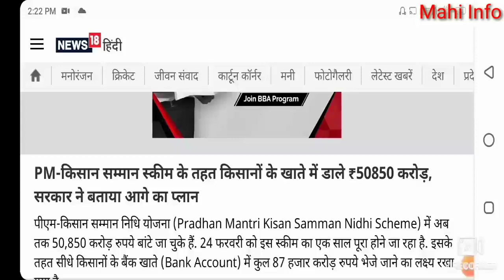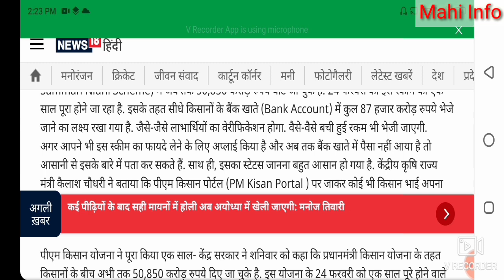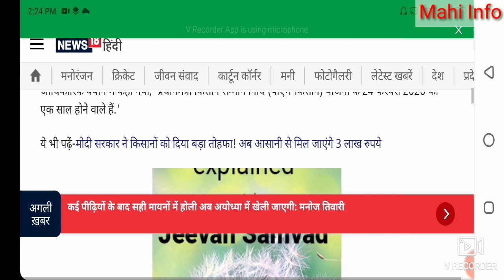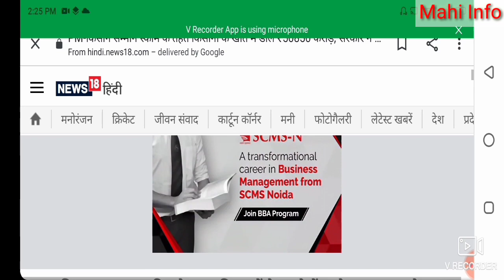किसानों के लिए अच्छी खबर , pm kisan samman nidhi yojna ,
किसानों के लिए अच्छी खबर , pm kisan samman nidhi yojna , pm Kisan Yojana new update, pm Kisan Yojana Mein kisanon ke liye acchi khabar ,kcc  , Kisan Samman Nidhi Yojana, Pradhanmantri Aawas Yojana ,Sarkari Yojana ,bhamashah card ,Aadhar card ,latest update ,